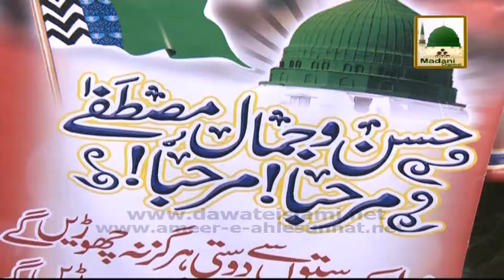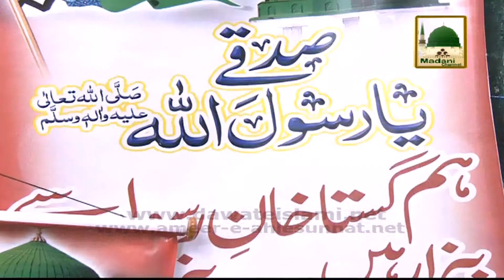Madani Bahar - Madani Muzakra 873 - Maulana Ilyas Qadri - 7 March 2015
Sheikh e Tareeqat Ameer e Ahlesunnat Maulana Muhammad Ilyas Attar Qadri distributed Madani Pearls (Madani Phool) in the light of Quran & Hadees, in the program Madani Muzakra, one of the famous programs of Madani Channel.